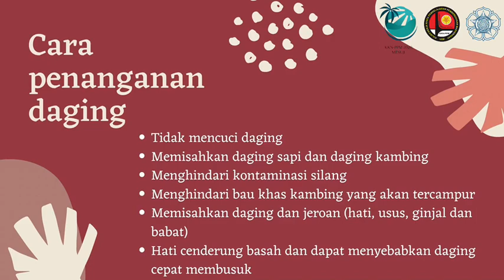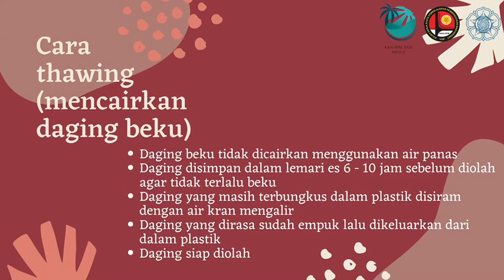Preservasi/penyimpanan Daging Qurban yang Baik dan Benar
Sebentar lagi kita akan menyambut Hari Raya Idul Adha (Qurban). Bagaimana sih kira-kira penyimpanan daging qurban yang baik dan benar agar tetap terjaga kualitas dan nilai gizinya? Berikut ini merupakan tips penyimpanan daging qurban.